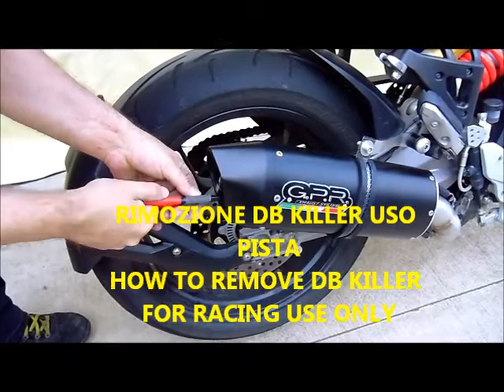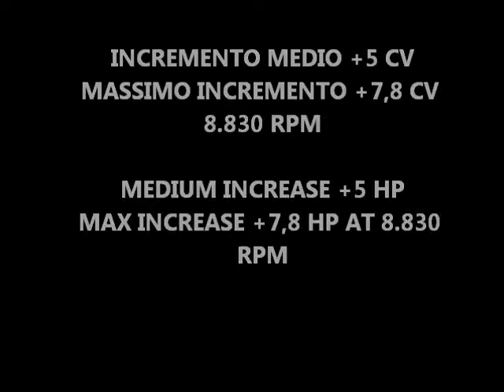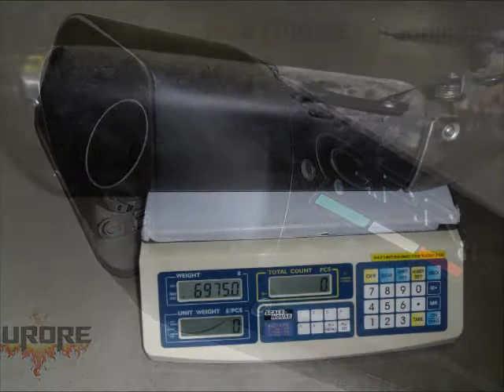APRILIA CAPONORD 1200 2013 SCARICO GPR EXHAUST SYSTEM VIDEO CATALOGUE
APRILIA CAPONORD 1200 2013 SCARICO GPR VIDEO CATALOGO
APRILIA CAPONORD 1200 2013 GPR EXHAUST SYSTEM VIDEO CATALOGUE
WWW GPR IT
INFO @ GPR IT